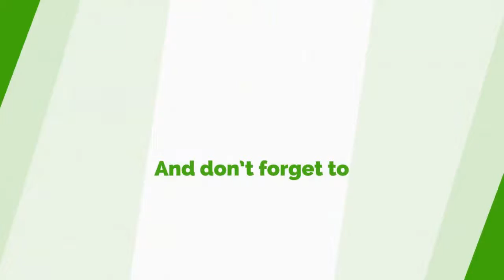Government Must Tell Ghanaians The Truth About Dumsor, There's No Money- ASEPA Boss